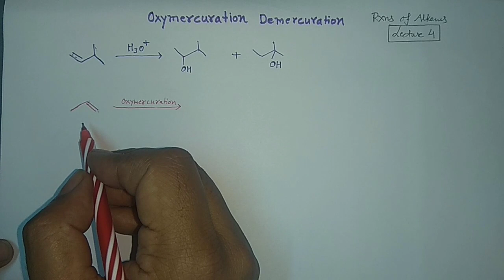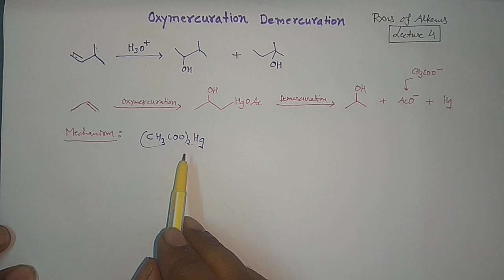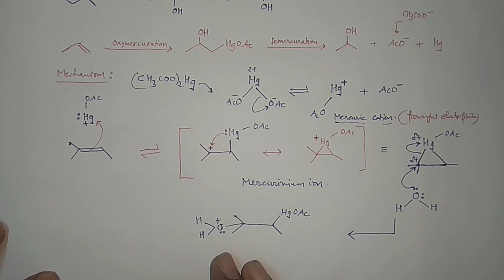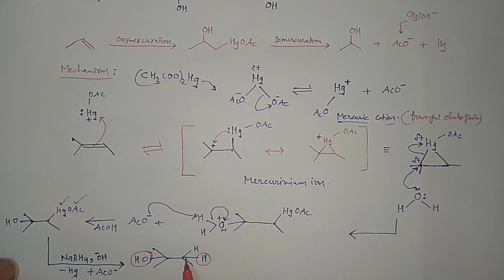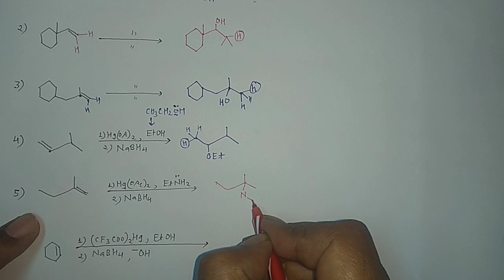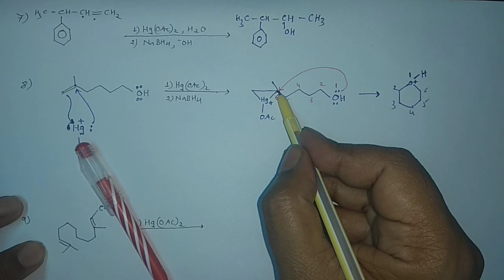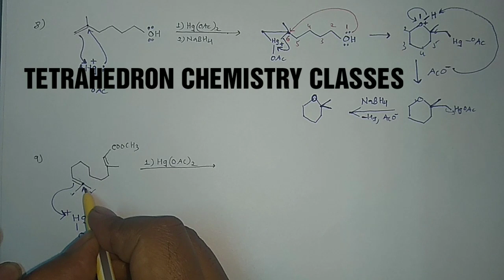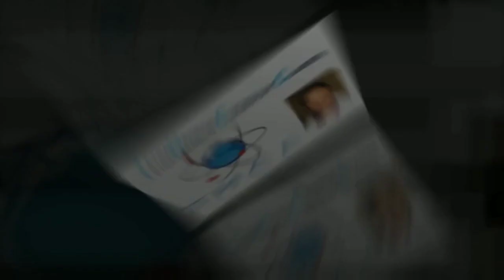4. REACTIONS OF ALKENES (OXYMERCURATION DEMERCURATION) FOR CSIR NET/GATE/JEE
NOTE: IN THE LAST EXAMPLE AT TIME 34.17 THERE IS NO NEED OF HYDRIDE SHIFT, KINDLY IGNORE THAT STEP AND STRAIGHTAWAY REMOVE PROTON FROM FIRST CARBOCATION TO GET DOUBLE BOND.
Alkene hydration using the oxymercuration-demercuration reaction pathway reliably produces the Markovnikov product without carbocation rearrangment. Oxymercuration-Demercuration is a two step pathway used to produce alcohols. The reaction proceeds in a Markovnikov manner and is stereospecific (anti addition). The two steps of oxymerecuration-demercuraton takes place on opposite faces of the double bond creating trans stereochemistry. a mercurium ion bridge stabilizes the carbocation intermediate so that it cannot rearrange. Metals are electropositive. Mercury carries a partial positive charge in the acetate complex and is the electrophile. During the first step of this mechanism, the pi electrons form a bond to mercury while the lone pair on the mercury simultaneously bonds to the other vinyl carbon creating a mercurium ion bridge. The mercurium ion forms in conjunction with the loss of an acetate ion. The mercurium ion stabilizes the carbocation so that it does not rearrange. In the second step of this mechanism, a water molecule reacts with the most substituted carbon to open the mercurium ion bridge. The third step of this mechanism is a proton transfer to a solvent water molecule to neutralize the addition product. The fourth step of the reaction pathway is the reduction of the organomercury intermediate with sodium borohydride under basic conditions. Notice that overall, the oxymercuration - demercuration mechanism follows Markovnikov's Regioselectivity with the OH group attached to the most substituted carbon and the H attached to the least substituted carbon. The reaction is useful, because strong acids are not required and carbocation rearrangements are avoided because no discreet carbocation intermediate forms.